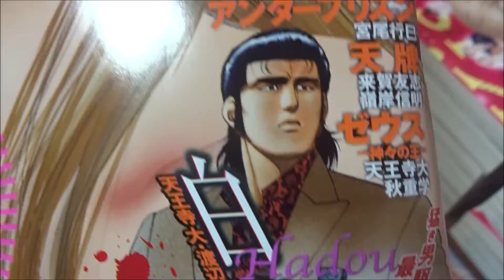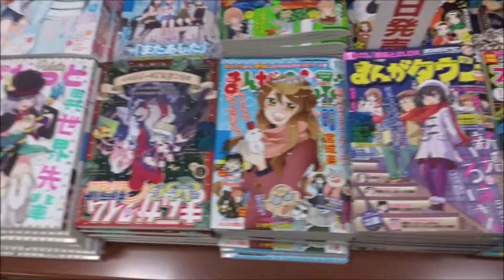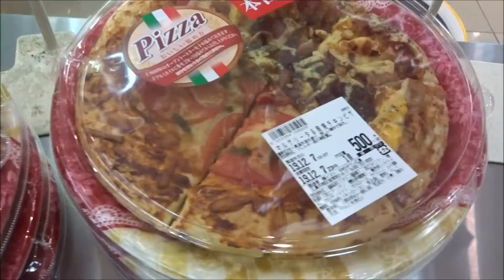漫画ゴラク 2019年 12/20 号「ギフト±」【日本文芸社】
漫画ゴラク 2019年 12/20 号「ギフト±」【日本文芸社】ナガテユカ

500万回再生達成
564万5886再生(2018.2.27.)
3年間で動画1万本
Hiroshima Prefecture
Itsukushima Shrine
 毎日投稿
広島youtuber
次世代 youtuber
１日10万回再生
１００万回以上再生されている動画、チャンネル
■購買ガイド■
■完売の多い劇場グッズチェッ
【当日の状況】【リアルタイム】